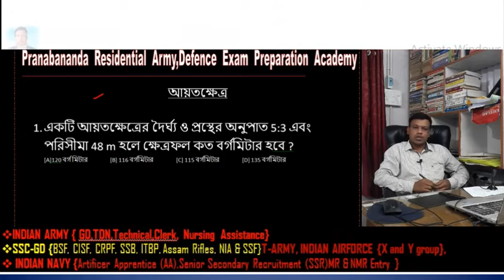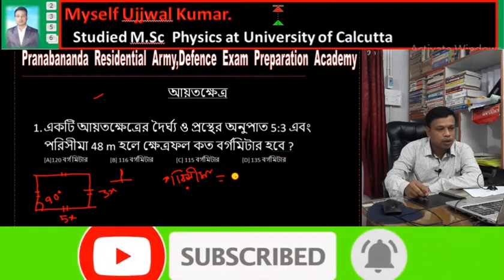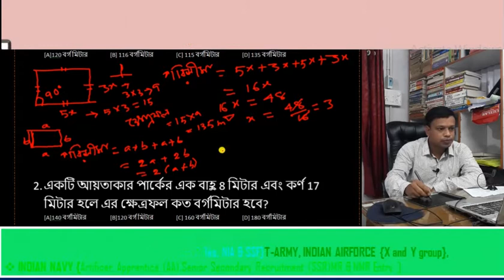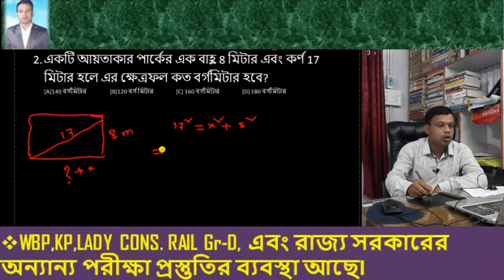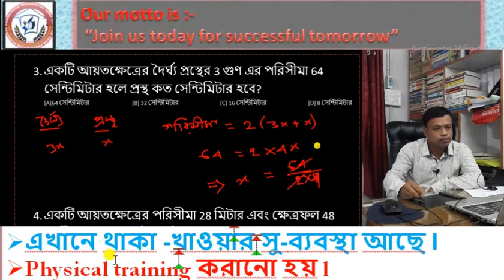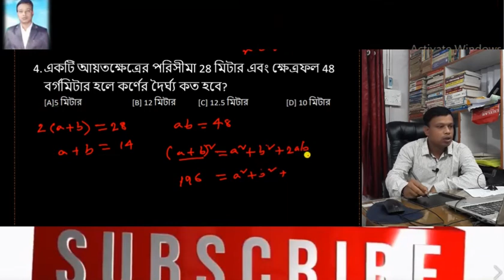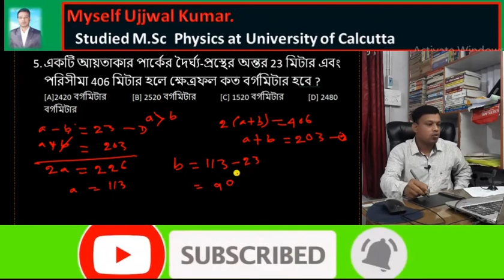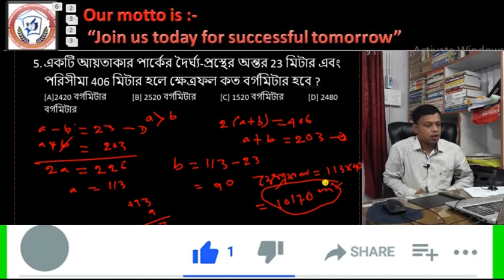আয়তক্ষেত্র সম্পর্কিত অংক | problem on rectangle solve in bengali || Part -1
✍🏻এই ভিডিওতে আয়তক্ষেত্র সম্পর্কিত যে গুরুত্বপূর্ণ অংক গুলি বিভিন্ন পরীক্ষায় আসে সেই অংক গুলি শর্টকাট পদ্ধতিতে করা হয়েছে | part -1

🔔🔔🗣 প্রতিদিন সকাল আটটার (8 AM) সময় নতুন ভিডিও পাবলিশ হয় |

Hi,, Welcome to "Pradep Academy " I am Ujjwal Kumar, Studied M.Sc Pure Physics at University of Calcutta .

It's ''Padep Academy''
Air Forces X & Y Group ,Indian Navy
West Bengal Police, Kolkata Police, Lady Constble,RRB Gr D,  and other Govt. Exam

# Kolkata_Police
# WBCS_main_2021
# WBCS_preliminary_2021
railway_group-D
# general_duty_Indian_Army